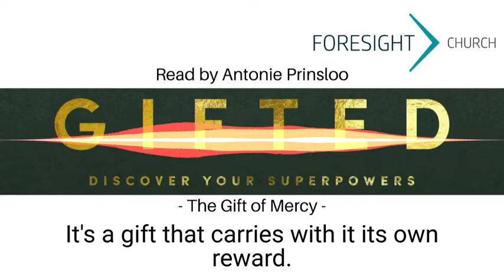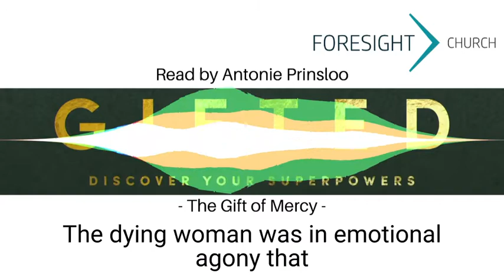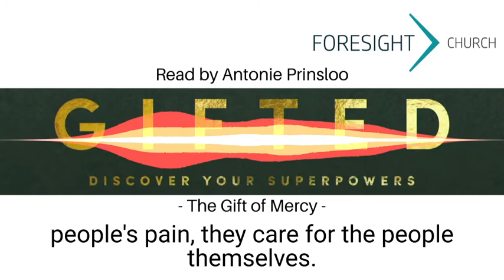GIFTED [The Gift of Mercy] - Read by Antonie Prinsloo - Week 3, Day 16/36 (Daily)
Written by Terran Williams | Compiled by CityHill Church

This is day sixteen of thirty-six daily devotionals from the CityHill Church's GIFTED workbook. A series about discovering your spiritual giftings. Today's reading, by Antonie Prinsloo, is about the gift of mercy which is having compassion for people and being sensitive to their needs.

Please follow us on other social media platforms -